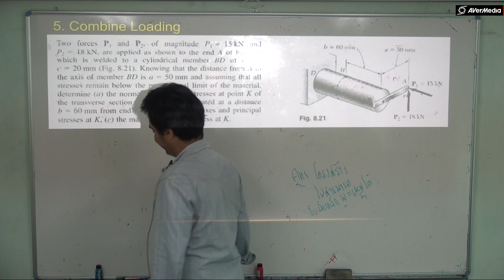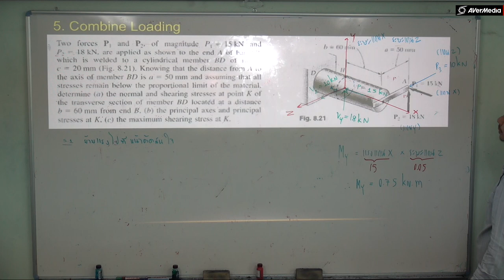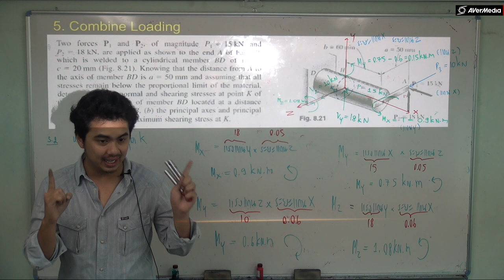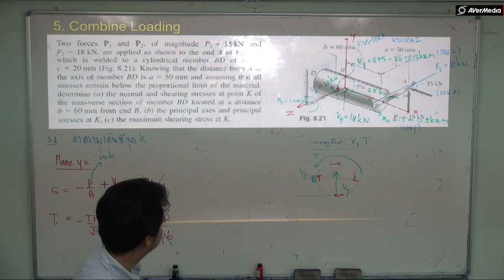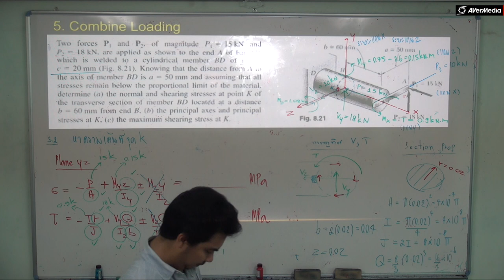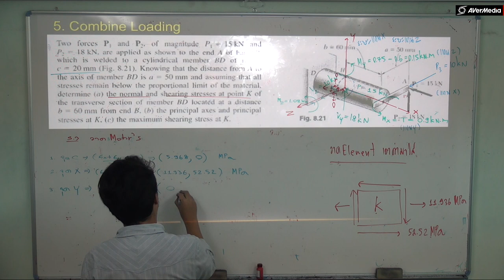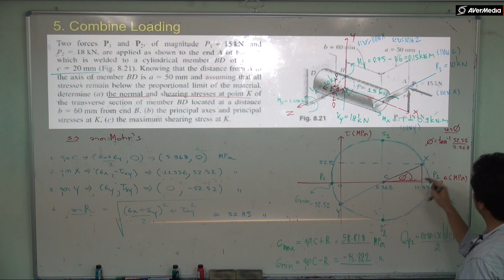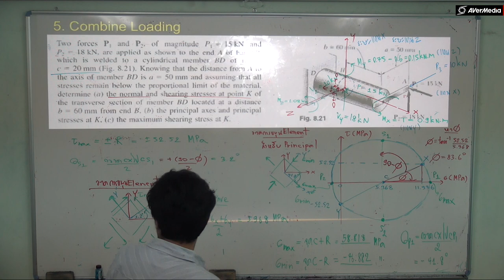โจทย์เพิ่มเติม combine stress By P'BIG ETC TUTOR